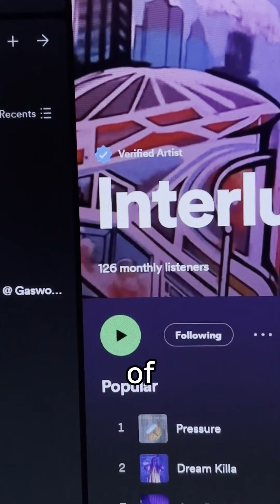day 93 of full time music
👉 if you want to support what I do, this is the best way

I got laid off from my full time tech job at Qualtrics on October 4, 2023. since then I've been working on music full time with the goal to pay for my rent by July 2024. subscribe if you want to see if I make it

next show:
Feb 9 Seattle, WA at Bad Bar

if you're new here, my name is Brandon and I make epic retro synthpop music and light visualizations. if you like my stuff, share this channel with someone you think will enjoy it!